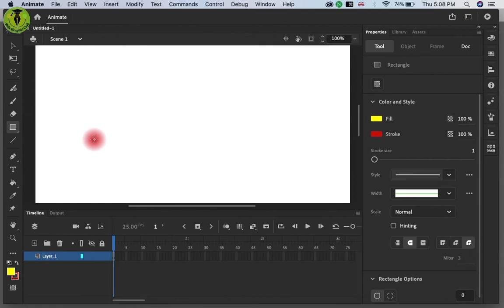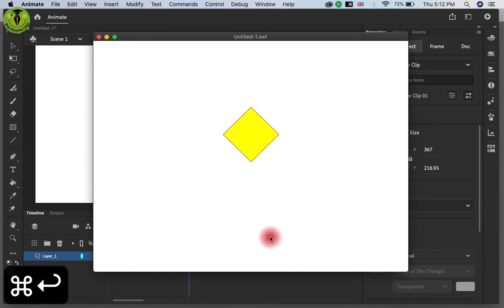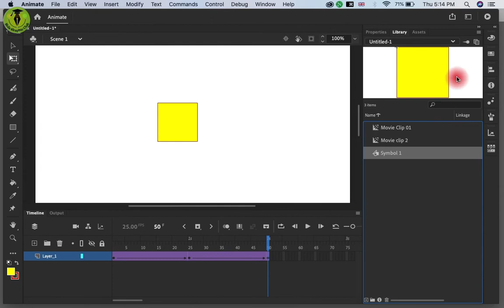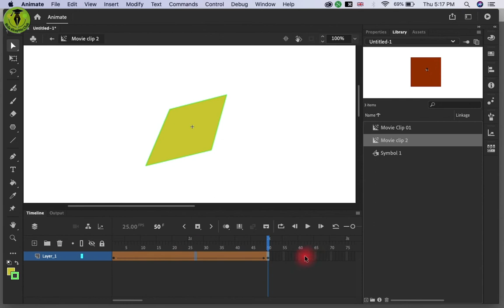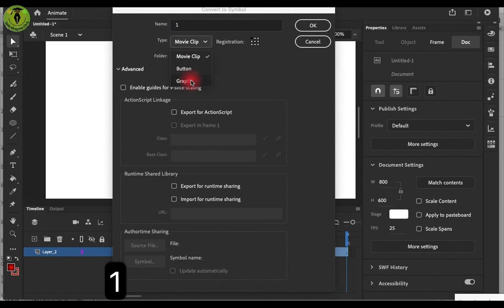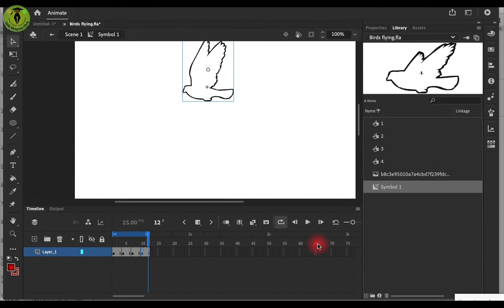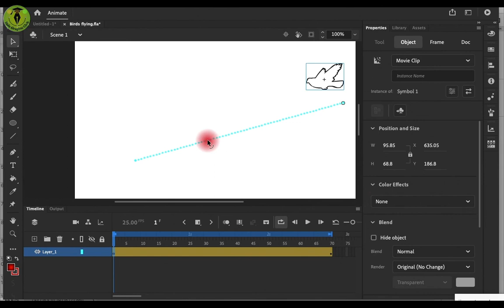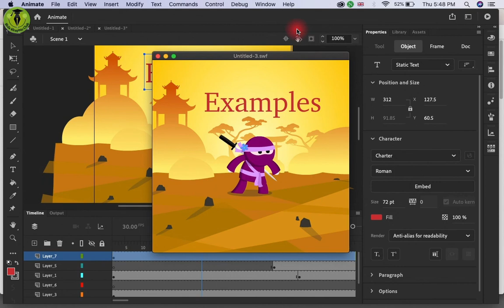Movie Clip | Adobe Animate 2021 full course for beginners in Urdu/Hindi | Class 10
Movie Clip